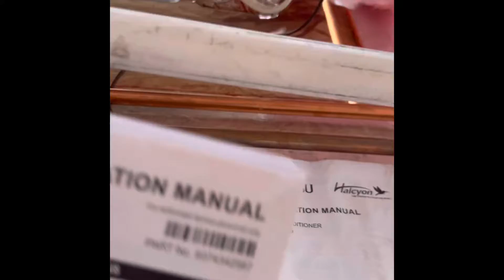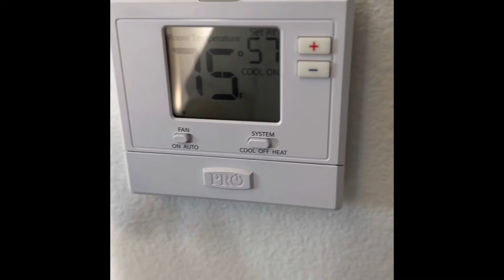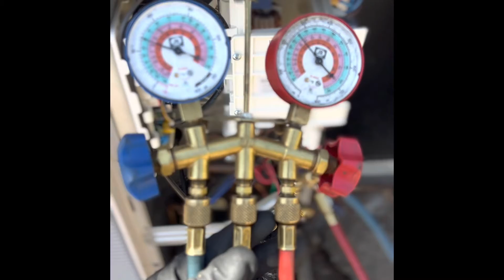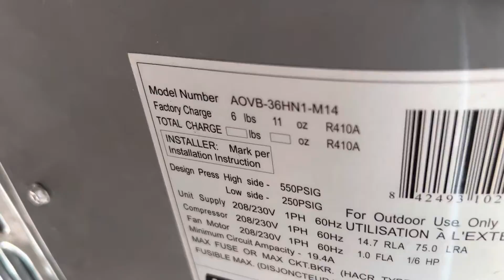Heatpump by Fujitsu, Samsung